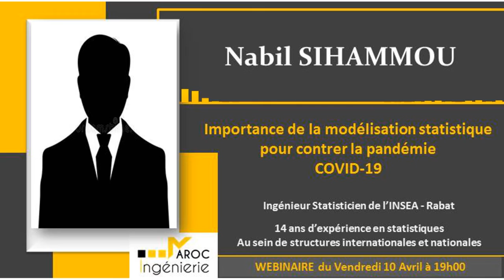NABIL SIHAMMOU: Importance de la modélisation statistique pour contrer la pandémie COVID-19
Dans les moments difficiles, les braves se serrent les coudes pour affronter le mal et vaincre leurs ennemis. Chacun de nous a une responsabilité devant sa société et celle des « Data Scientists » n’est pas des moindres.

En effet, à l’ère où la masse des données collectées a largement dépassée l’imaginaire du commun des mortels, est normale de tomber victime de l’extravagance de l’information ou plutôt victime de la désinformation.

En pleine crise de COVID-19, le Maroc a bel et bien besoin de ces experts en « Data Science ». Est de leurs responsabilités, de mieux informer les citoyens et de bien orienter les responsables vers la décision optimale.

Dans cette perspective « Maroc Ingénierie », a eu l’honneur de recevoir l’accord d’une panoplie d’experts marocains de renom, dans ce domaine, pour lancer un collectif contre la pandémie COVID19. Les initiatives doivent fleurir davantage et les efforts doivent être agrégés et synchronisés pour aller le plus loin et vite possible.

Ils partageront avec vous, lors du webinaire n°1 de ce soir, les travaux initiés pour modéliser les statistiques de la pandémie COVID19, les études d'impacts économique et financier de la pandémie et leurs réflexions sur les stratégies de relances économiques.